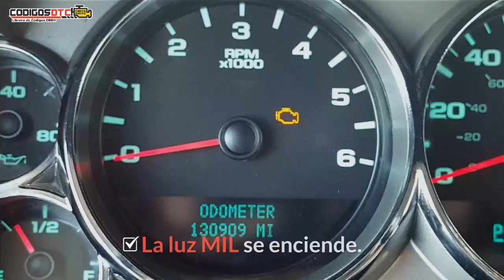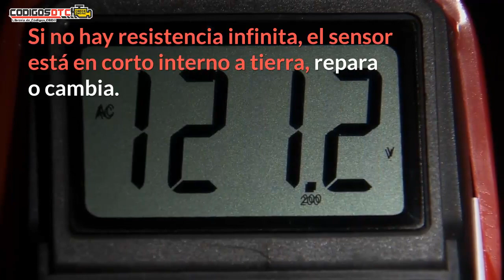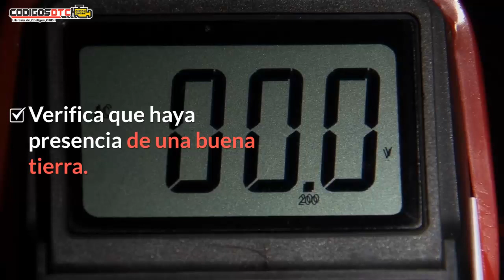P0321 ✅ SÍNTOMAS Y SOLUCIÓN CORRECTA ✅ - Código de falla OBD2